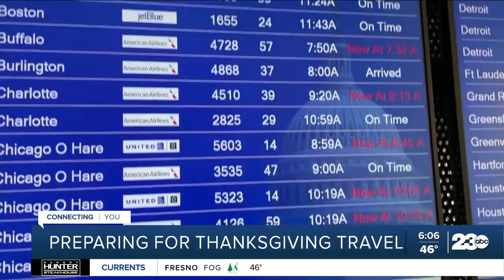Tips for Thanksgiving travel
Americans are preparing for more traditional Thanksgiving celebrations this year after many families chose to forgo or scale-down their gatherings in 2020. ABC News offers tips for Thanksgiving travel.